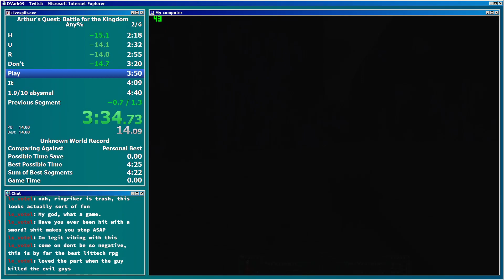Arthur's Quest Battle for the Kingdom Speedrun in 4:20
Someone had to do it let's be real